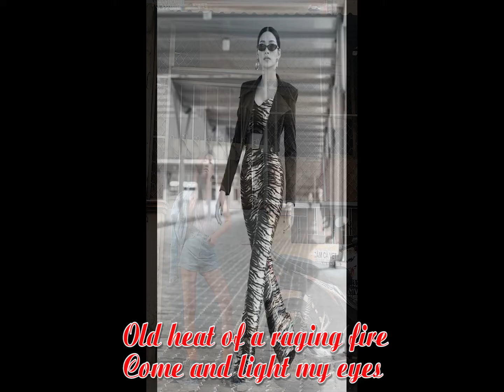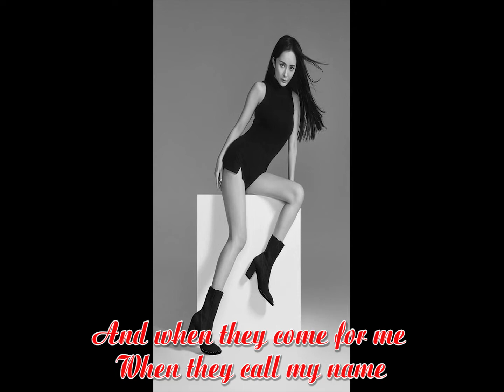Femmes fatales - I will never die - Delta Rae With lyrics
The song : I will never die " in thí MV belongs to Delta Rae and her Associates' The sole purpose of this re-upload í to share with music lovers.
Lyrics by Tiến Minh Trần.